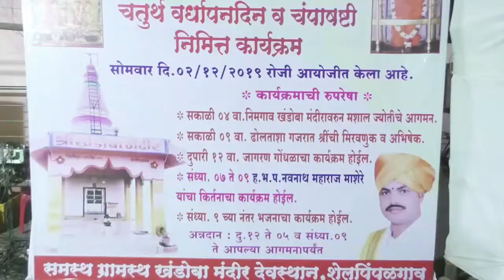LETEST KIRTAN-2019 || PART-3 || शिवव्याख्याते ह.भ.प. प्रा. नवनाथ महाराज माशेरे (सर)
*हिंदूहृदयसम्राट बाळासाहेब ठाकरे यांची खरी संपत्त्ती कोणती ?शहीद जवान कर्नल संतोष महाडिक यांच्या जीवनाची हृद्यस्पर्शी कहाणी..!!*

डोळ्यात पाणी आल्यावाचून राहणार नाही.राष्ट्रभक्ती असावी तर अशी

*शिवव्याख्याते ह.भ.प. प्रा. नवनाथ महाराज माशेरे (सर)*
मु.पो. आमदाबाद, ता.शिरूर, जि.पुणे
उपप्राचार्य, श्री महागणपती ज्युनिअर कॉलेज, रांजणगाव गणपती, ता.शिरूर, जि.पुणे.
मो. 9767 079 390 || 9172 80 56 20